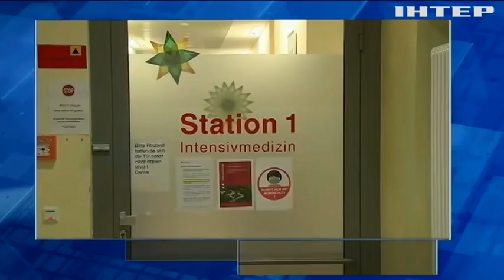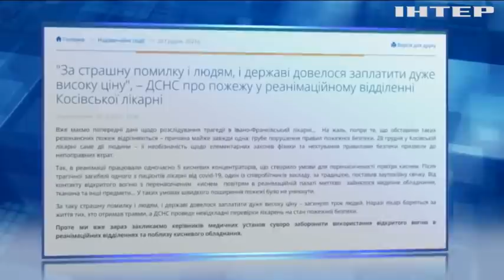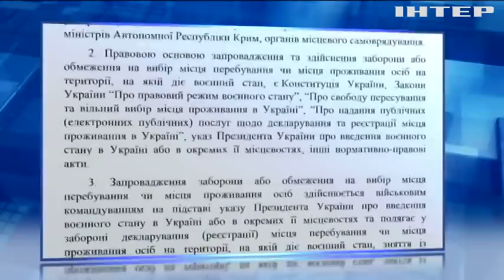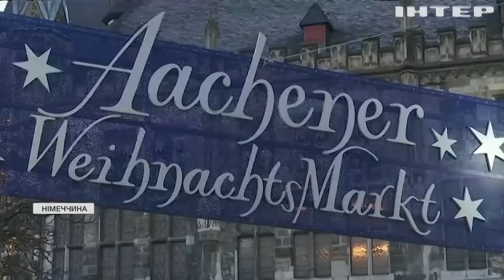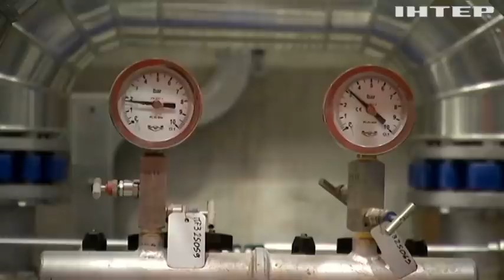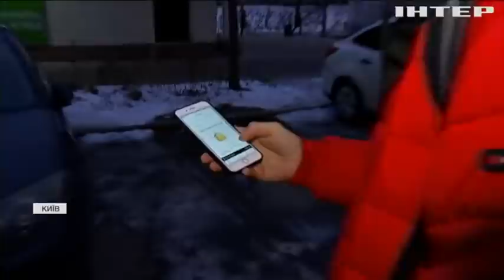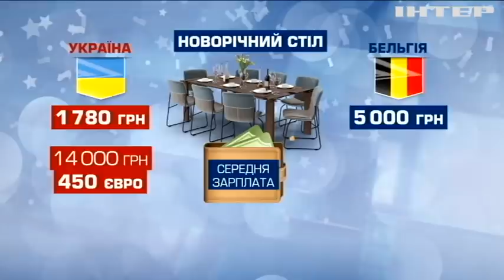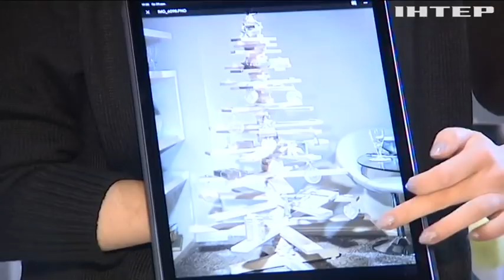Подробности 20:00, выпуск за 29 декабря 2021 года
Дивіться у випуску:
Президент вручив чотири золоті зірки сім'ям загиблих бійців.
Дніпровські інспектори з благоустрою штрафуватимуть підприємців за сніг.
У МВС анонсували велику протипожежну перевірку усіх районних лікарень країни.